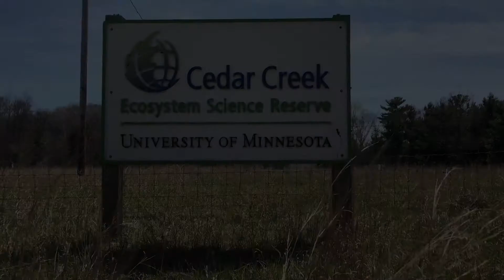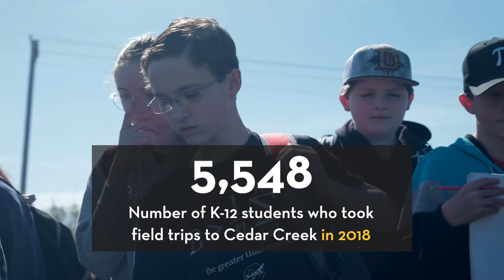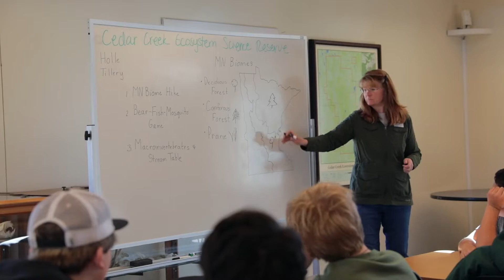Cedar Creek Field Trips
Originally shared on May 30, 2019.